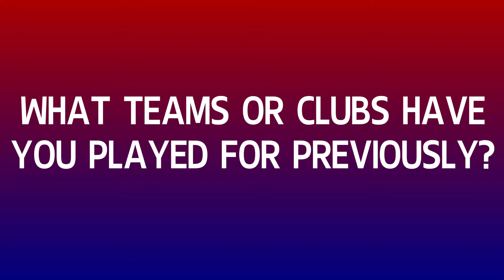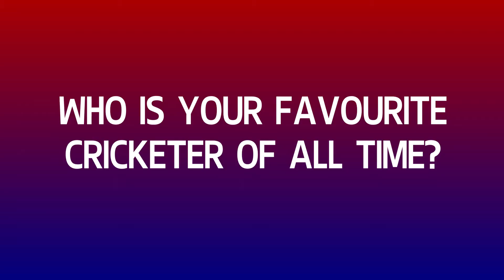Player Profile - Chris Williams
Get to know more about Miyagi from Glenmore Taverners